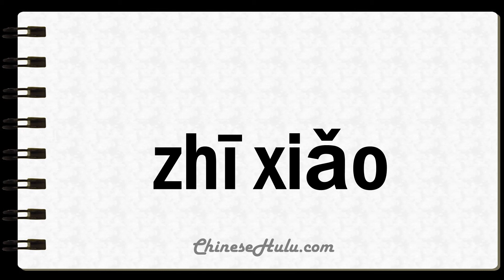How to Say Witting in Mandarin Chinese